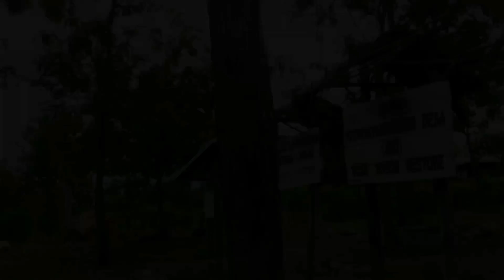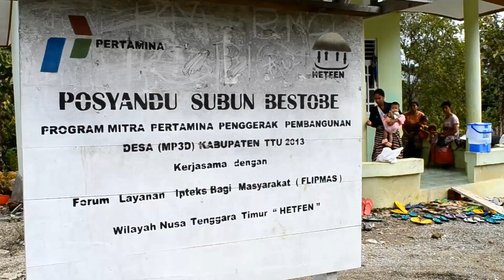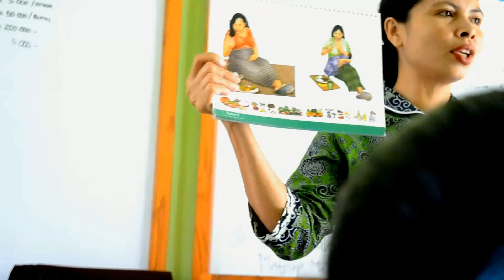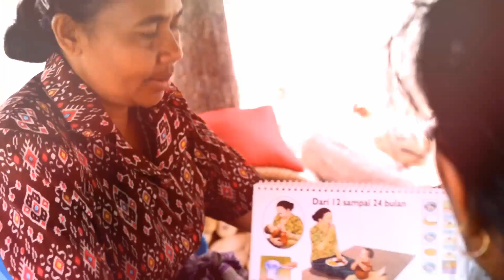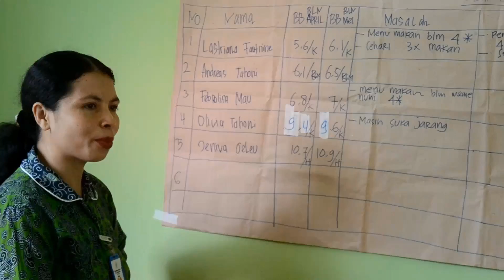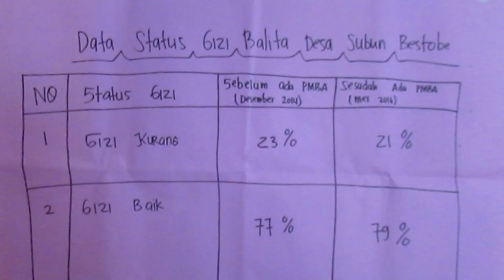PMBA PRAKTEK CERDAS WVI ADP TTU 2016